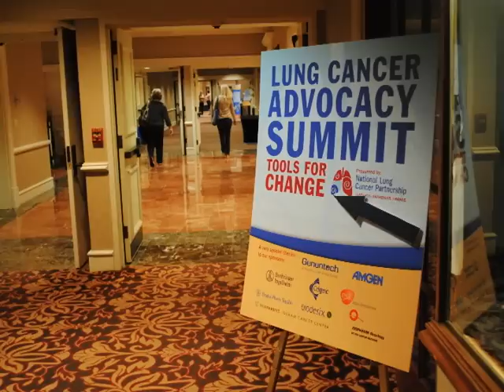5th Annual Lung Cancer Advocacy Summit Slideshow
The National Lung Cancer Partnership welcomed 70 advocates to Nashville, TN, Sept. 13-16 for the 5th annual Lung Cancer Advocacy Summit. We shared information and inspiration to spur the lung cancer movement!